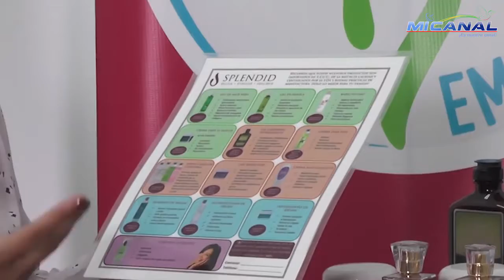Entrevista - Johana Torres Gerente General / SPLENDID bloque 2